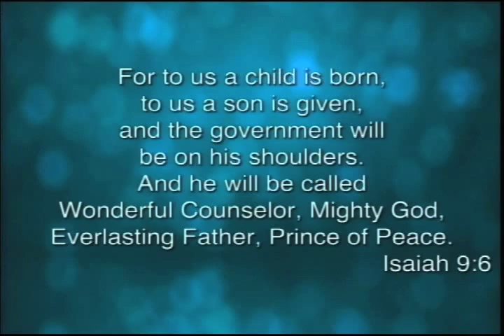2014 12 21 Worship Choir Week 11AM